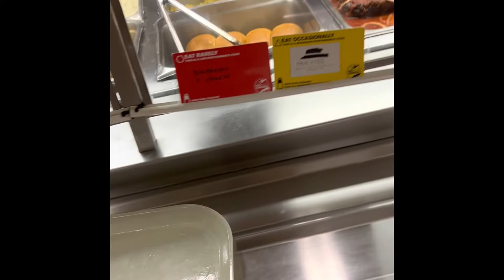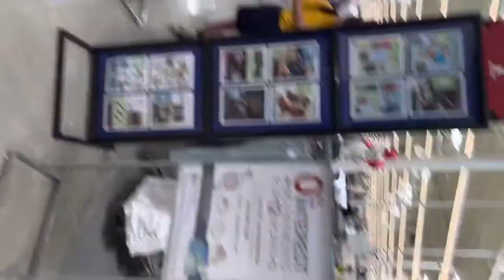NAVY VLOG | HOSPITAL CORPSMAN ASCHOOL FT SAM HOUSTON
Quick tour of the Ft Sam Houston Navy Corpsman A school base. Just giving some insight on Corpsman life and what to expect here at A school.